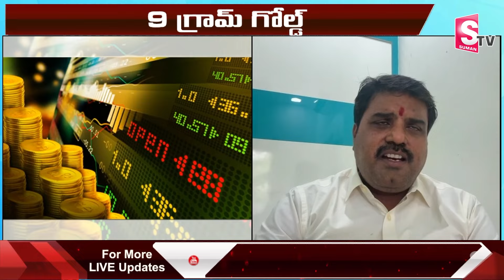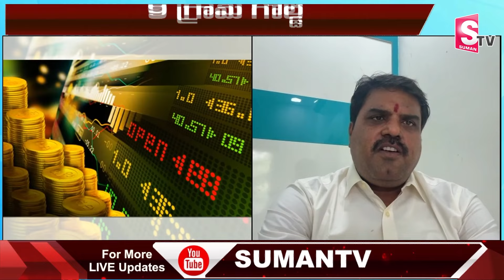9 గ్రాముల బంగారం ధర 20 వేలు మాత్రమే? | Gold Price In Hyderbad Latest Updates Telugu | SumanTV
9 గ్రాముల బంగారం ధర 20 వేలు మాత్రమే? | Gold Price In Hyderbad Latest Updates Telugu | SumanTV

Details